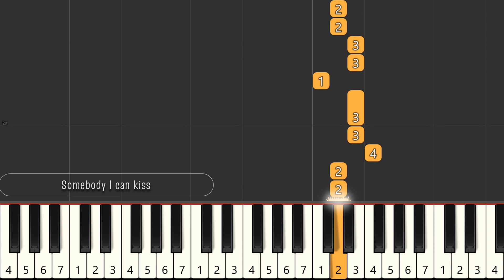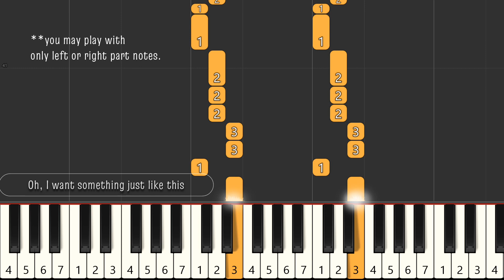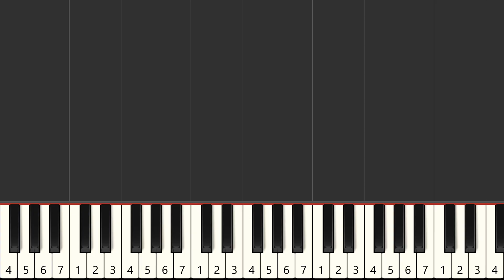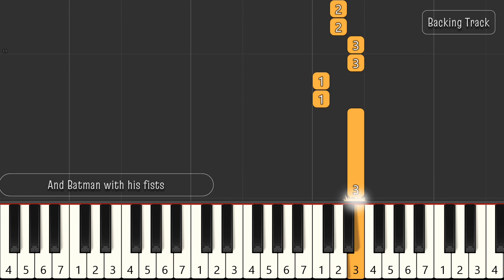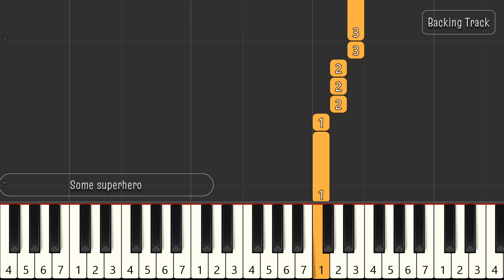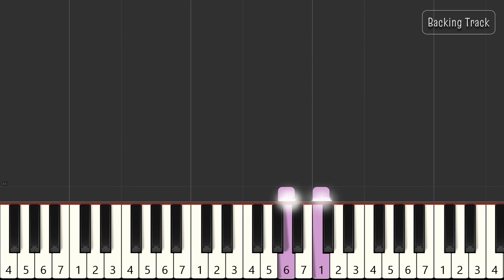Something Just Like This - The Chainsmokers & Coldplay 【 Piano Tutorial EASY】Play with Backing Track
00.00 - Synthesia Piano Tutorial【EASY ONE HAND】haif version
02.42 - Play Along Backing Track